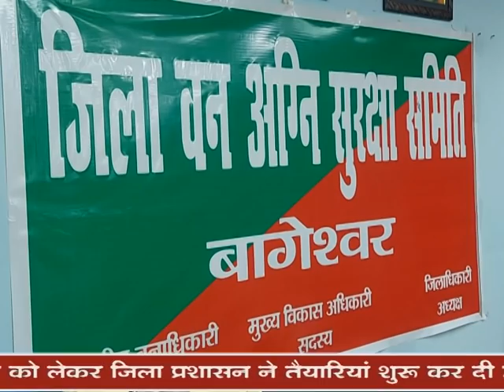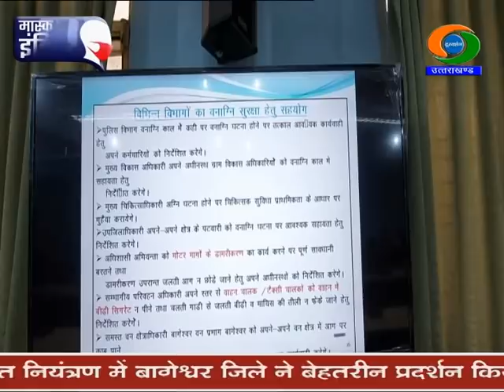UTTARAKHAND NEWS (18.02.2021 at 6.30pm)